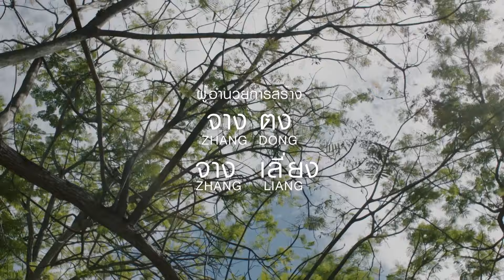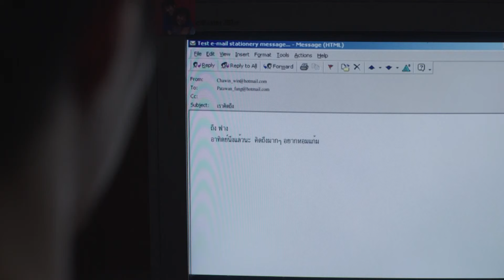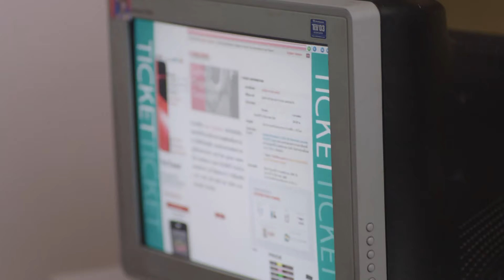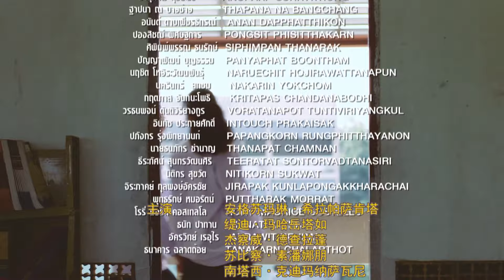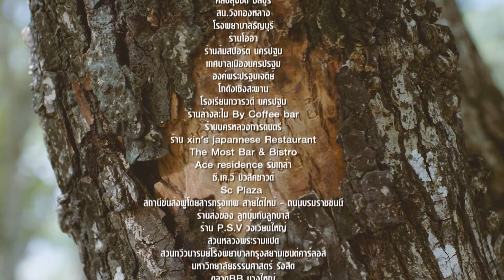匆匆那年 EP14 Fleet of Time กาลครั้งหนึ่ง รักของเรา【泰剧中配】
故事讲述了五个少男少女的成长故事。陈寻和他的好朋友赵烨、乔燃一起长大，三个大男孩尽情挥霍着青春年华，他们插科打诨，与老师对抗，狂打街边游戏。后来结识方茴和林嘉茉，五人结成好朋友，一起学习、玩耍。友情、爱情在青春岁月里如野草般自由疯长，展现大家青春里都会生发的情感和意气风发的模样。

主演：Thiti Mahayotaruk 、Pattie Ungsumalynn Sirapatsakmetha、 Victor Chatchawit Techarukpong、Jomjam Suphitcha Subannaphong 、Best Nutthasit Kotimanuswanich

Fleet of Time is a romantic drama featuring five friends (Win, Fang, Cheaw, King, Yae) and they recount their good, bad and educational experiences of growing up in Bangkok in the 1980s. Win, Fang, Cheaw, King, Yae become best friends in high school. Win and Fang have feelings for each other. Cheaw has secretly liked Fang ever since he fell in love with her at first sight. At the end of high school, Cheaw goes to UK and Win and Fang goes to the same university. Win becomes very popular in campus and starts dating a beautiful girl, Alyn. Out of jealousy, Fang hangs out with a playboy. After Fang going through a hardship, Cheaw comes to take care of her but she refuses. However, she meets Cheaw again in France unexpectedly. Will she fall in love with Cheaw or get Win back?